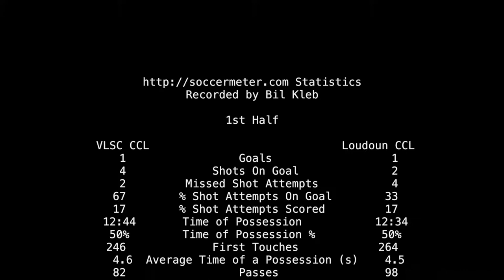2017-09-24: U11 VLSC vs Loudon CCL soccer match